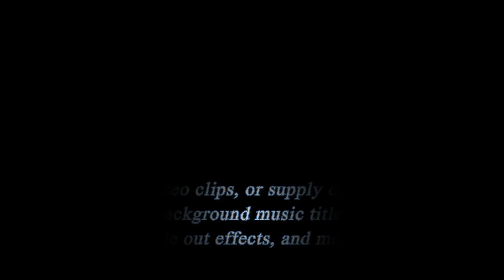Altech Studios Video Demo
Altech Video Studio demo video. We have hundreds of images, video clips, and music tracks to choose from. We specialize in custom creating book trailers for writers, introduction videos for public speakers, add music for writers that create their own audiobook, and more. for more details.